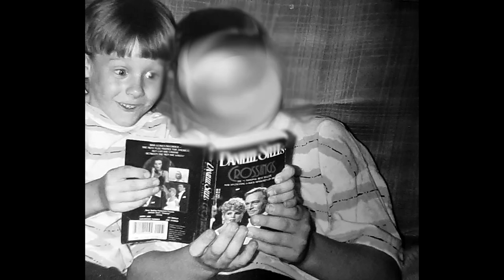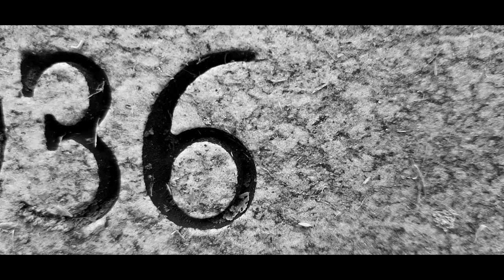The Art of Cory J. Peak: 36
Trigger warning; Drugs, Abuse, Sexuality, Violence

I had been meaning and wanting to create a new body of visual work for some time, as I have been mainly focused on making animated videos, beat tapes, doing band stuff etc. which took up the bulk of my leisure time and creative inspiration for the last couple of years and I hadn't done much standalone work or things that I could make prints of.Shortly before September hit, I decided to do a series of 36 images - correlating with my current age, 36- that were inspired by my life and things that have happened in it, and or memories that I have held onto. Some of these things are very significant and have affected me greatly. Others may be less profound or meaningful and may just be random recollections of times in my life but still have stuck with me for whatever reason. I decided to take this approach to help myself express and let go of some things, to a degree, that have clearly stayed with me and or bothered me over the years. Art is the closest thing I have to therapy and this was intended to be just that for me - Therapeutic.

Getting some words and images out of my head and onto some digital pages felt good. I cried while writing many of these entries and while drawing these images. Something I have been unable to do easily for some time now, as I must suppress much of my internal worry and distress in order to get by daily as a 'normal' functioning member of society.  Some of these experiences I haven't thought about for years. Some I would be okay with forgetting, others I never want to forget. Most but obviously not all of these occurrences happened prior to my being an adult. Now, perhaps these scenes will live less in my head, causing me to relive the past - but will always be collected in this series for me to look back on if I want to.

This exercise leaves me vulnerable and exposed to those who will read and view it. I think that is an important and beautiful part of art. To let out what is inside for people to experience, speculate upon, relate to etc. - Though I don't think anyone is obligated to share anything they don't wish to - or to view anything they don't wish to for that matter. I simply seek to know myself better and be comfortable in what I am. I absolutely see how these self-absorbed attitudes could be seen by others as narcissism. I get that. However, I feel that all of my self serving/focused endeavors have been in an effort to try to find out what makes me 'tick' and or how I could be a better/happier person - not celebrating how cool or great I am as a person or artist - which are not things i necessarily think to be true anyway. I focus mainly on myself because that is the one who torments me, gives me the most ridicule, the one I am always forced to be with and will not escape til perhaps death. If people are turned off by it, I understand. I am uncomfortable with myself and feel that the more I share with others and am not shamed or shunned for it, the more I feel I am closer to being comfortable in my own skin. And if I am shamed or shunned then I feel it further justifies my internal disgust with myself. So win-win, right?  Also I should note that this is not a cry for help. My self deprecating adjectives are only half-hearted. I am not as pretentious as I may seem.

By the end of this exercise slash project I was quite exhausted of ideas, tired of reaching for fuzzy details from my childhood and writing about them and bored of the whole thing so some of these entries may be scraping the bottom of the barrel a bit but I guess that's a good thing, it means I got a lot out.

These drawings were all done digitally sometime between early September and October 4th, 2021. The accompanying writings were done during the same timeframe. Obviously doing all of this takes time, thought and editing but I tried to let it all just flow out as organically as possible without too much altering aside from minor touches for aesthetic satisfaction and readability. As of the time of this posting, every image in this collection is available as a framed 5x7" print at either Meg's Vintage Collective in Muscatine, Iowa or White Rabbit in Iowa City, Iowa. Each store has 1 complete collection - meaning 1 print of each image. They may be restocked if demand is high enough, they may not. If you are interested in a print and are unable or unwilling to visit one of those locations - or they didn't have the print you wanted just let me know and I'd be happy to get one in your hands. So, without further explanation or delay - here is '36' - a series of autobiographical images by Cory J. Peak.